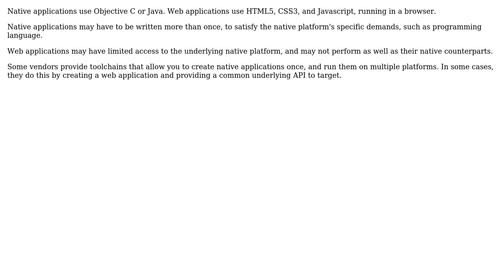Software Engineering: The real difference between web and native apps in mobile and smart devices